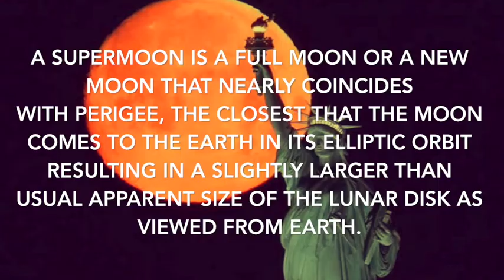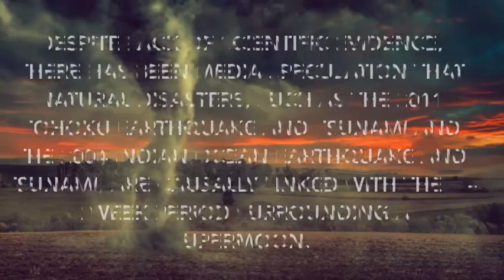Supermoon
Nature's great event